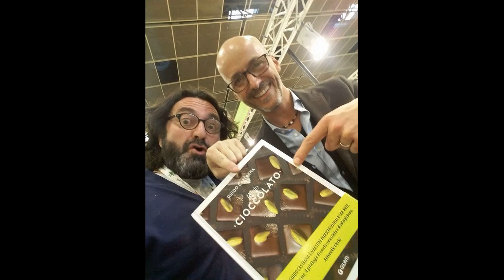Food Motivator episodio 5